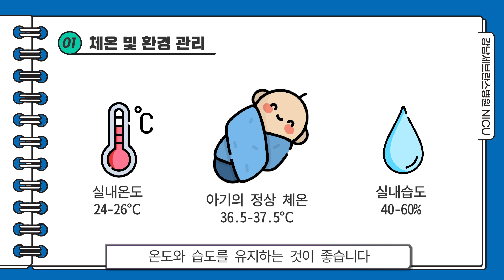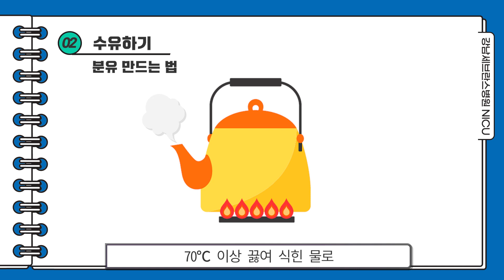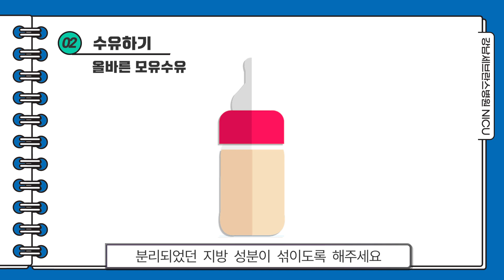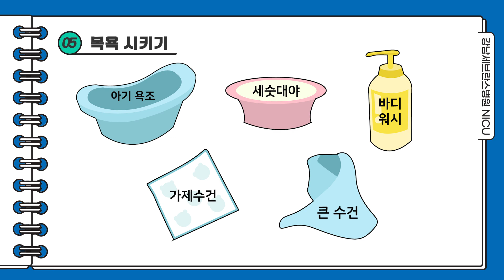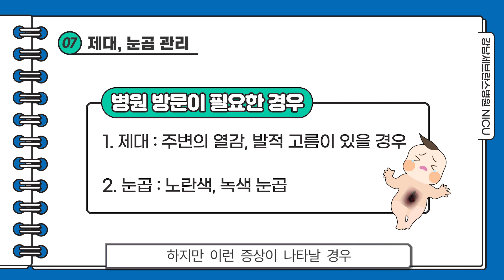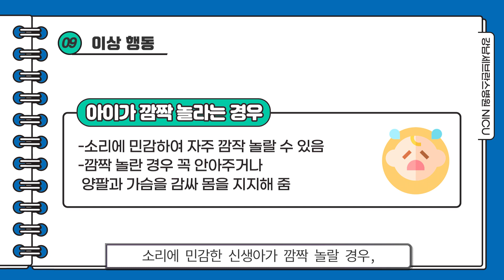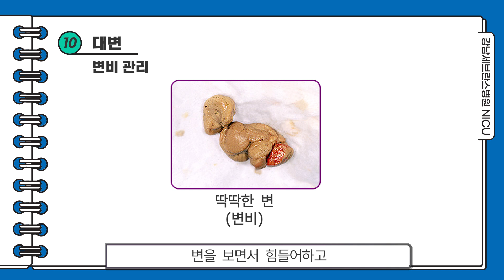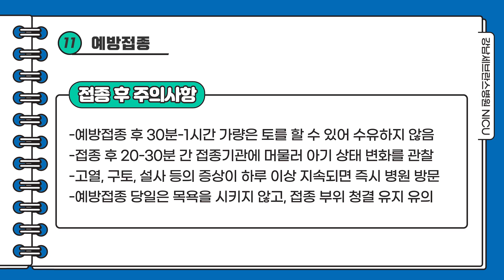[강남세브란스병원] 신생아 돌보기 가이드북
우리 아이의 황달이 며칠째 사라지지 않는데 어떡하나요?
약과 분유를 함께 먹일 땐  어떤 순서로 먹여야 할까요?

신생아를 키우면서 이런 당황스러운 순간들을 마주한 적이 있으실 텐데요.
강남세브란스병원 신생아중환자실에서 신생아 육아에 필요한 내용을 정리하여 영상으로 제작했습니다.

올바른 수유 방법부터 황달과 같이 신생아에게 흔하게 발생할 수 있는 증상들까지
신생아 육아에 필요한 모든 내용들을 강남세브란스병원 신생아중환자실에서 알려드립니다.